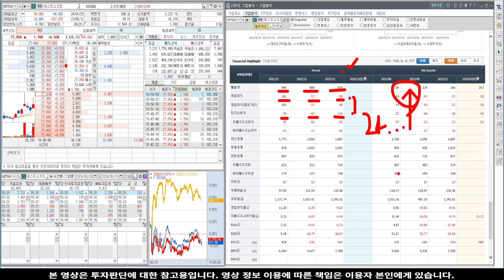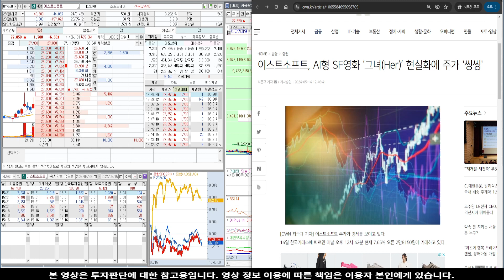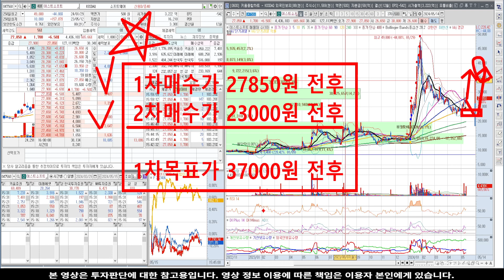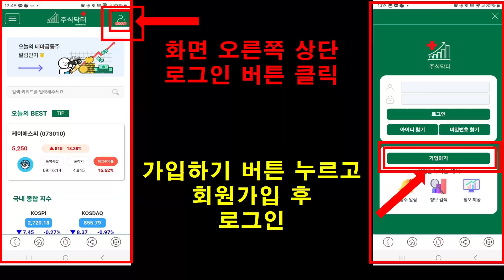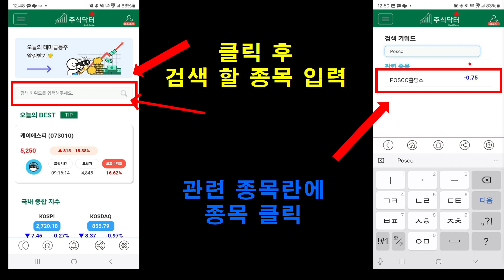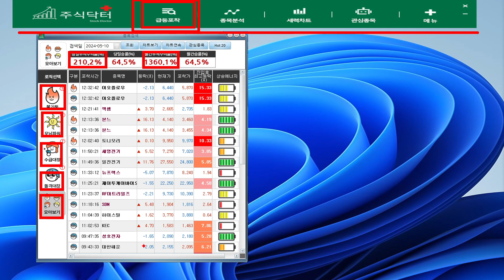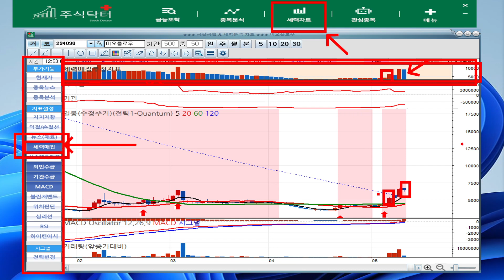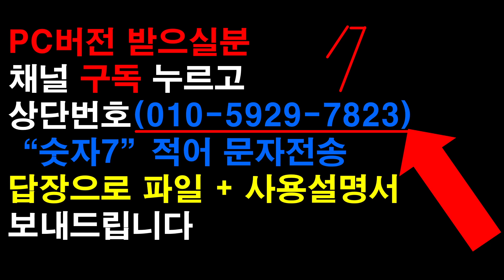[주식]이스트소프트 - 지각변동이 일어났습니다! 다시 급등차트 만들어 갑니다!